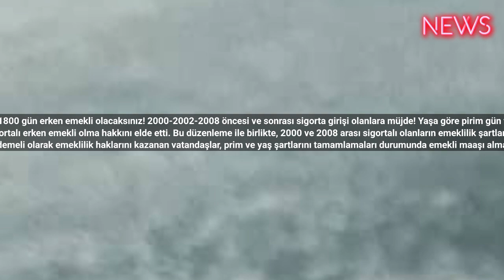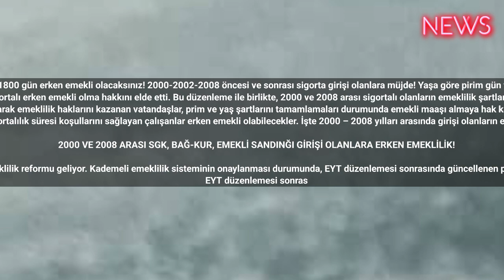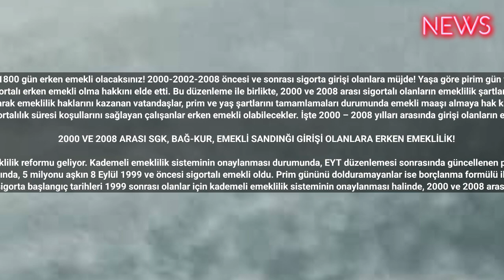5 yaş -1800 gün erken emekli olacaksınız! 2000-2002-2008 öncesi ve sonrası sigorta girişi olanlara m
5 yaş -1800 gün erken emekli olacaksınız! 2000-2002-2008 öncesi ve sonrası sigorta girişi olanlara müjde! Yaşa göre pirim gün tablosu….
EYT düzenlemesi, 1999 ve 2008 yılları arasında SGK, Bağ-Kur ve Emekli Sandığı girişi olanlar için yaşa göre kademeli emeklilik imkanını sunuyor. EYT düzenlemesi kapsamında, 5 milyonu aşkın 8 Eylül 1999 ve öncesi sigortalı erken emekli olma hakkını elde etti. Bu düzenleme ile birlikte, 2000 ve 2008 arası sigortalı olanların emeklilik şartları ise detaylı bir şekilde ele alınacak. Yeni düzenleme, bu döneme ait sigortalılar için emeklilik koşullarını şekillendirecek ve bu grup da erken emeklilik hakkından yararlanabilecek. İşte yaşa göre kademeli emeklilik tablosu...
EYT düzenlemesi sonrasında 8 Eylül 1999 ve öncesinde sigorta girişi olan yaklaşık 5 milyonu aşkın kişi emekli olma hakkı elde etti. Kademeli olarak emeklilik haklarını kazanan vatandaşlar, prim ve yaş şartlarını tamamlamaları durumunda emekli maaşı almaya hak kazanacak. Bu düzenleme sonrasında 2000 ve 2008 yılları arasında SGK, Bağ-Kur ve Emekli Sandığı girişi olanlar için yeni bir düzenleme bekleniyor
Eğer yeni düzenleme hayata geçirilirse, prim günü, yaş ve sigortalılık süresi koşullarını sağlayan çalışanlar erken emekli olabilecekler. İşte 2000 – 2008 yılları arasında girişi olanların emekli olması halinde karşılaşacağı kademeli emeklilik şartları...

2000 VE 2008 ARASI SGK, BAĞ-KUR, EMEKLİ SANDINĞI GİRİŞİ OLANLARA ERKEN EMEKLİLİK!

EYT düzenlemesinden yararlanamayan ve kapsam dışında kalanlar için yeni bir emeklilik reformu geliyor. Kademeli emeklilik sisteminin onaylanması durumunda, EYT düzenlemesi sonrasında güncellenen prim-yaş listesine göre, 2000 ve 2008 arası sigortalı olanlar erken emekli olabilecekler.
EYT düzenlemesi sonrasında, 5 milyonu aşkın 8 Eylül 1999 ve öncesi sigortalı emekli oldu. Prim gününü dolduramayanlar ise borçlanma formülü ile emeklilik hakkı kazandı..
Çalışma ve Sosyal Güvenlik Bakanlığı tarafından yapılan çalışma kapsamında, sigorta başlangıç tarihleri 1999 sonrası olanlar için kademeli emeklilik sisteminin onaylanması halinde, 2000 ve 2008 arası sigorta girişi olanlar, istenen koşulları sağladıkları takdirde emekli olabilecekler..